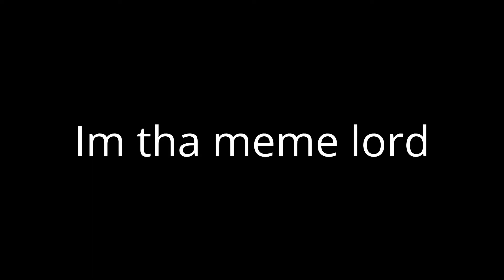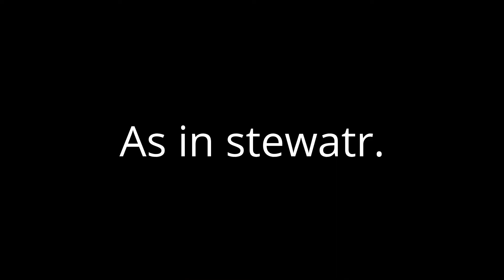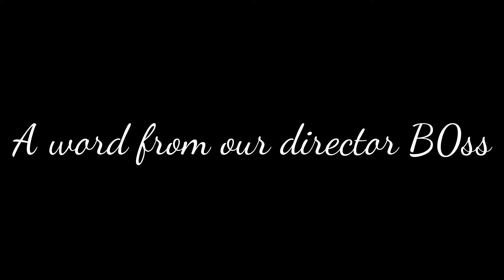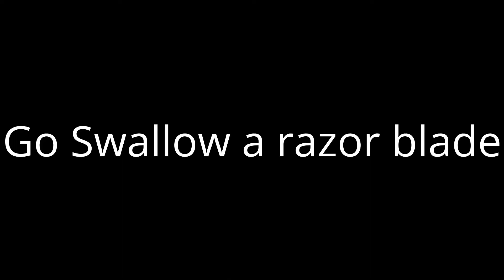The story and taile of te Rabid Rabbits